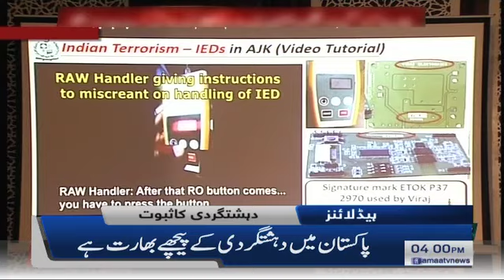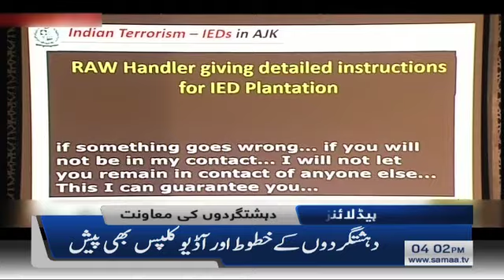Samaa Headlines 4pm | India is not happy with Pak China relation CPEC | SAMAA TV